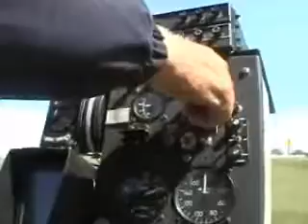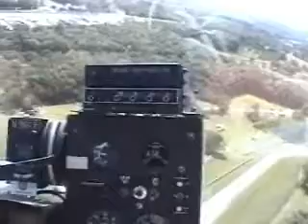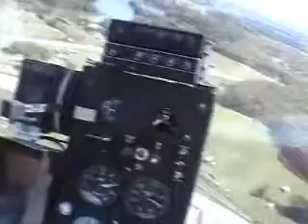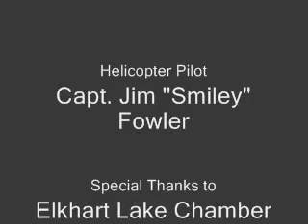Air Elkhart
a fun helicopter ride around Road America racetrack in Elkhart Lake WI.